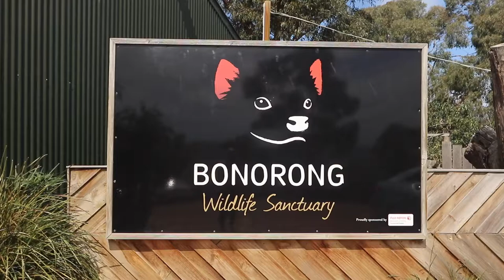Adorable Aussie animals up close!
This is Bonorong Wildlife Sanctuary in Tasmania, where you can hand feed Kangaroos, pat Wombats and Koalas, and see endangered Tasmanian Devils!

** More info ***

** Gear **

** Music **